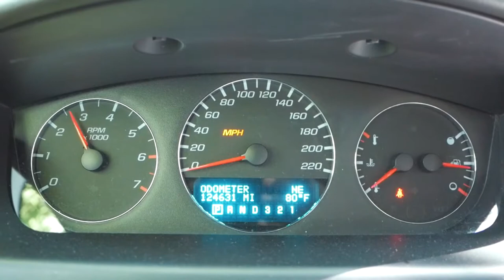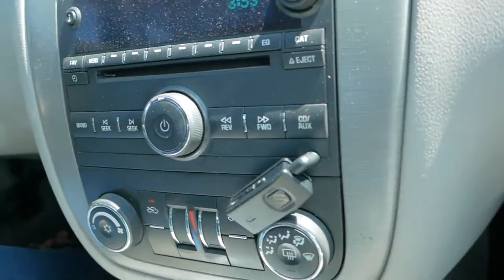TAKING DELIVERY OF CHEVY IMPALA LTZ!!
SPAM
DETROIT MUSIC NEW ARTIST YOUTUBE VLOGGER SUMMER VIBES PARTY BEACH WATER POOL INDEPENDENT ITSVONTE ITSVONTESWORLD AREA 51 TPG 2019 SUPERBOWL TOM BRADY YOUNG DOLPH PAPER ROUTE EMPIRE CONCERT WORLDSTARHIPHOP DJ AKADEMICS  MTV VMAS TJ GRUDGE HOTNEWHIPHOP DETROITRAPNEWS HIPHOPLAB MYMIXTAPES  LEBRON JAMES NBA TRADE FATHER DAUGHTERS FAMILY CHANNEL SPICY FOOD CHALLENGE VIRAL VIDEOS VLOG FUNNY PRANK WARS MIGOS ETNOVAD VISUALS BLACK OWNED BUSINESS JAYZ NFL NEW ARTIST STUDIO DAVID DOBRIK WORLD WAR 3 CORONAVIRUS MOPAR

I HAD TO GET THIS DONE TO THE IMPALA BUT THEY DID A HORRIBLE JOB 😡
JUST PUT MY NEW FORGIATOS ON MY IMPALA MAN THEY LOOK GREAT
HOW HE AFFORD A 2020 DODGE CHARGER SCAT PACK AT 19
IM GETTING A HELLCAT REDEYE CHARGER
WHAT DID SHE DO TO MY HELLCAT!!!
TRACKHAWK!!!